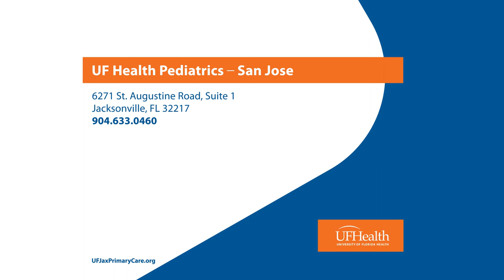UF Health Pediatrics – San Jose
Pediatricians at UF Health Pediatrics – San Jose offer services for children from newborn to age 18. Services include well-baby visits, sports physicals, immunizations and treatments for colds, flu, earaches, fevers, nutritional issues and bumps and bruises. In addition to our University of Florida physicians, the practice has a Nurse Care Coordinator on staff to help ensure patient and family needs are met.

6271 St. Augustine Road, Suite 1

For more information about this and other UF Health primary care practices in Northeast Florida and Southeast Georgia,